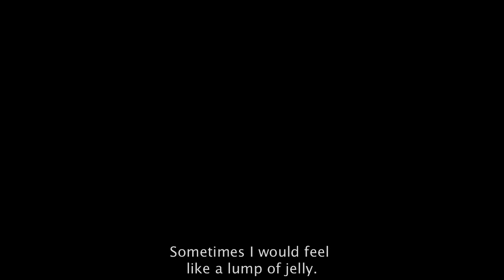Atl Tlachnolli / Trailer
ATL TLACHINOLLI / SCORCHED WATER
México, 2015 / DCP, Color - b&n / Documental, 76:20 min.

Dirección / Director: Alexander Hick
Producción / Producer: Centro de Capacitación Cinematográfica, A. C. and University of Television and Film Munich
Producción Ejecutiva / Executive Production: Flipping the coin Films
Guión / Screenplay: Alexander Hick
Texto de narración / Text for voice over: Ileana Villareal / Alexander Hick
Fotografía / Cinematography: Alexander Hick
Edición / Editing: Julián Sarmiento
Narrador / Narrator: Matthias Hirth
Sonido / Sound: Luis Palomino, Evan Lamahag, Anna Lozano, Jola Woyzeck, Albert Bataller, Patricia Gil Sanz, Augusto Ruiz Bravo, Ángel Franco
Diseño de Sonido / Sound Design: Iván Ramos, Berthold Kröker
Música / Music: Juan Pablo Villa
Compañía productora / Production Company: Centro de Capacitación Cinematográfica, A.C. and University of Television and Film Munich

Reparto / Cast: Roberto Altamirano Hernandez, Dona Raquel González Sánchez, José Luis Aries Castillo, Dolores Benitez, Germin Arias Benitez, Luis Arturo Arias Benitez, Mateo Aguilar Dionisio, Juan del Monte Altamirano, Luis Fernando del Monte Zavala, Julio David Chávez Altamirano, René Camacho Arellano, Mario Zárate Valderrama, Juan Carlos Coloaba Morales, Frances Coloaba Valverde, Juan Carlos Gonzáles Sánchez, Gamaliel del Monte Zavala, Carlos Alberto Osorio Peñaloza, Moisés Martínez Sánchez, Jesús y su familia, Neza Arte Nel, David y Lupus

Sinopsis / Synopsis:
En la búsqueda del Axolotl, una salamandra endémica de los antiguos lagos del Valle de México, Atl Tlachinolli es un ensayo sobre supervivencia y adaptación, una mirada insólita a lo que perdura.
Searching for the unique Axolotl, a endemic salamander that used to live in the former lake of Mexico, Atl Tlachinolli is an essayistic inquiry into survival and adaptation, the film casts its gaze on that which remains.